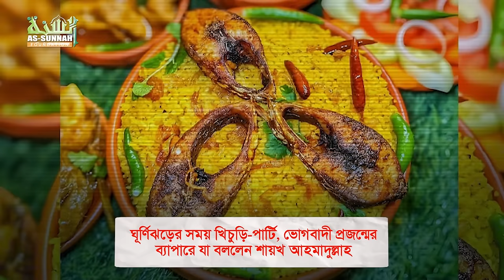ঘূর্ণিঝড়ের সময় খিচুড়ি পার্টি, ভোগবাদী প্রজন্মের ব্যাপারে যা বললেন শায়খ আহমাদুল্লাহ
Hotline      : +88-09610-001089